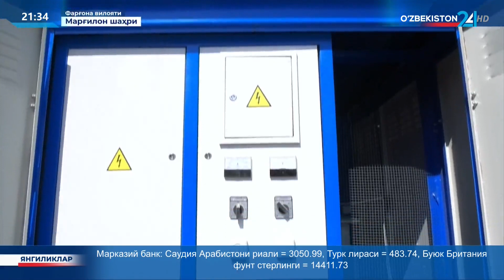Республика ишчи гуруҳининг Фарғона вилоятидаги ўрганишлари